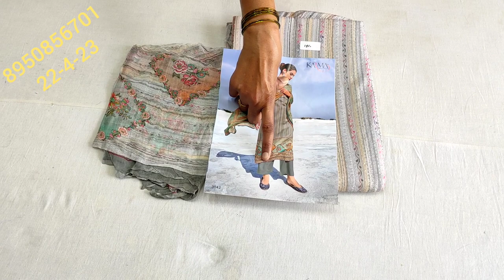लो जी आपका इंतजार हुआ खत्म कई बहन#बाट मे थी गर्मी के सूट#कती हटकेप्योर दुपट्टे के साथ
your quary-
HI,
About this vedio:- Friends aaj ke vedio main maine aapko suit ki verity .लो जी आपका इंतजार हुआ खत्म कई बहन#बाट मे थी गर्मी के सूट#कती हटकेप्योर दुपट्टे के साथ mynewsuit🌹mix vrayti🌹new collection🌹party wear suit🌹order no 👉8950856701..ke baare main bataya hain .Umeed karta hu aapko ye vedio bahut jayada pasand aayegi. thank you so much
प्पोर दुपट्टे के साथ
wholesale market
cotton suits
your Quary:-
@fancy suits
करवा चौथ
new collection
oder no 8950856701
wholesale market
flipkart
technical guruji
flipkart haul
retail market